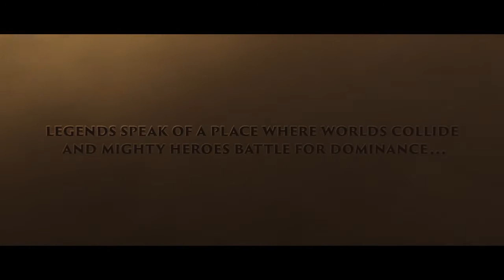Heroes of the Storm Re Score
Trailer Re Score.